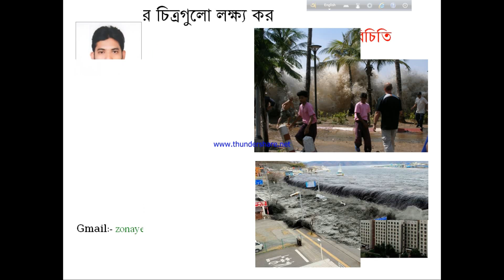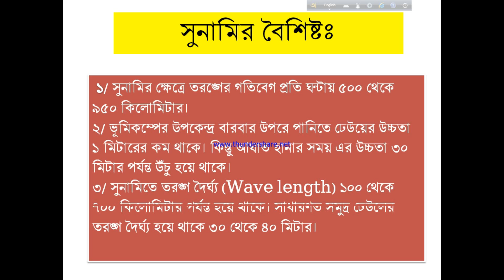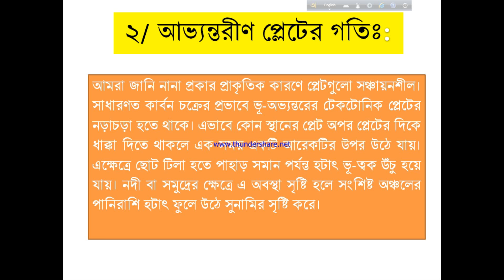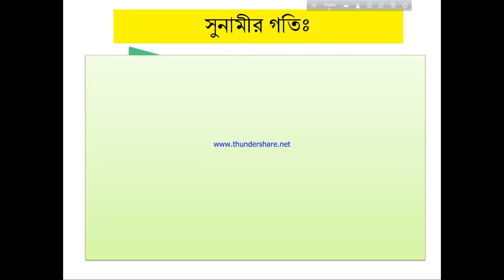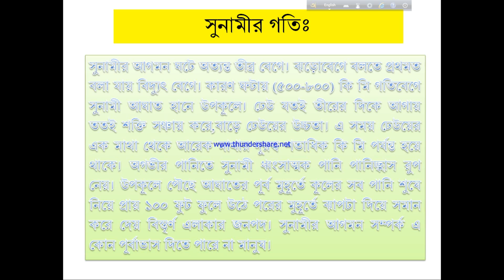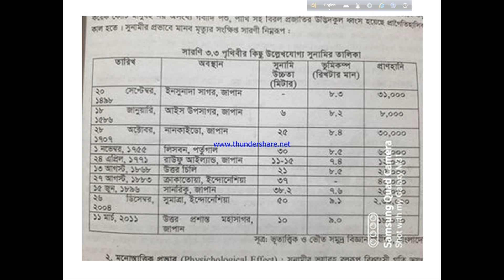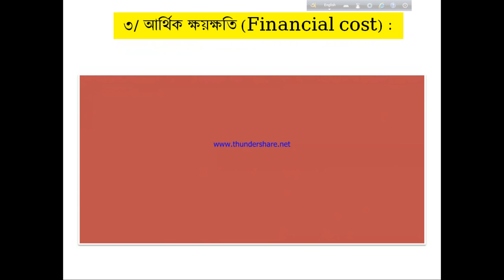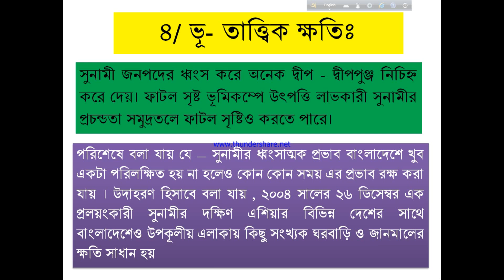Class: Twelve (Geography)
Zonayed Hossain